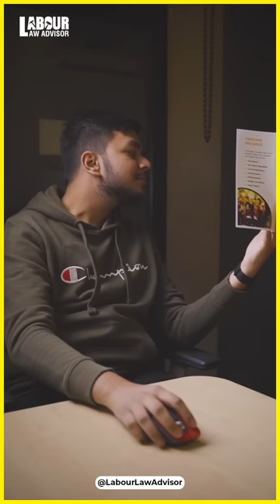Kyu, Hila dala naa!? LLAShorts 512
Kyu, Hila dala naa!?
Presented by: Adv. Shweta V., Anadi Andy, Money Minded Mandeep, Rohan Agarwal